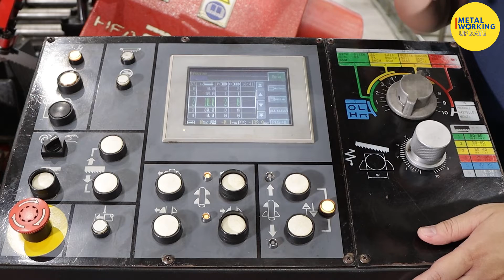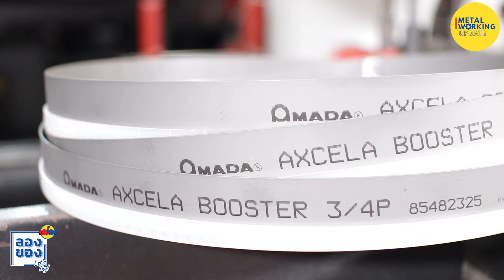ทดสอบ ! ใบเลื่อยแบบไหนตัดได้เร็วกว่ากัน ? (Carbide VS HSS) | ลองของ | EP.6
กลับมาพบกันอีกครั้งที่ บริษัท Amada ประเทศไทย ผู้ผลิตเครื่องเลื่อยสายพาน ชั้นนำของโลกจากประเทศญี่ปุ่น
คลิปนี้เราจะพาทุกท่านมาพิสูจน์ว่าใบเลื่อย Carbide สามารถตัดงานได้เร็วกว่าใบเลื่อย HSS จริงหรือไม่ ?

ซึ่งเราจะใช้เครื่องตัด Amada HFA250W (HORIZONTAL SCISSOR STYLE SAW)
ในการตัดเหล็กแข็ง SKD โดยใช้ใบเลื่อย 2 ชนิดในการทดสอบคือ
1. ใบเลื่อย HSS Amada SGLB 3505
2. ใบเลื่อย Carbide Amada Axcela Booster

ผลการทดสอบจะเป็นอย่างไร ใบเลื่อยแบบไหนตัดได้เร็วมากกว่ากัน คลิปนี้มีคำตอบแน่นอนครับ

Engineer อยากเล่า | EP.25 | พาไปรู้จัก ! เครื่องเลื่อยสายพาน พร้อมแนะนำการใช้งานเบื้องต้น